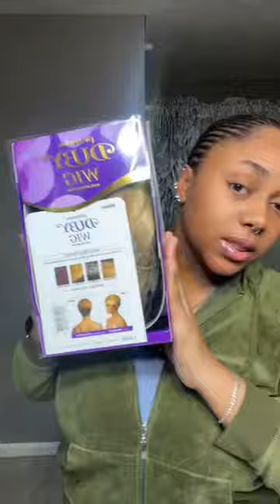Outfit sponsored by my mama💗